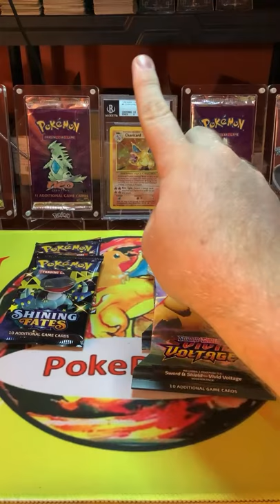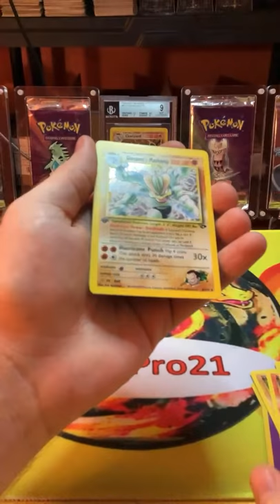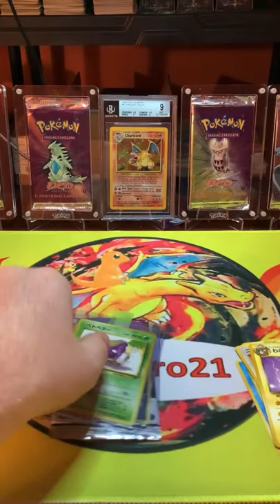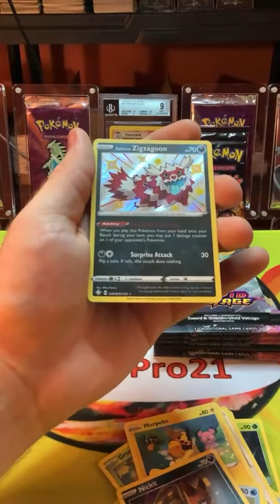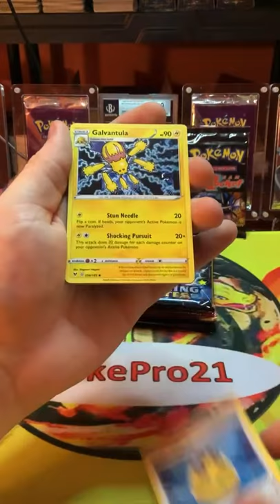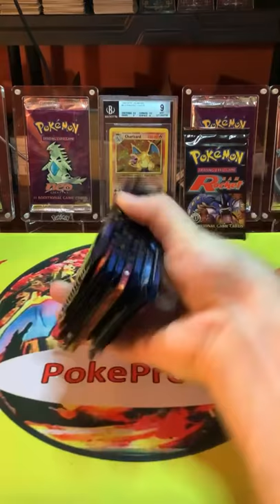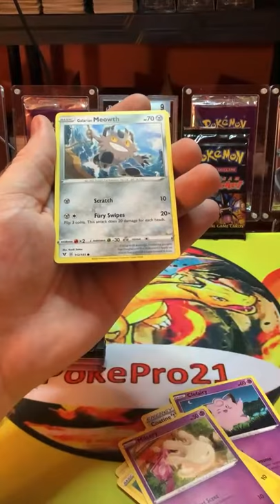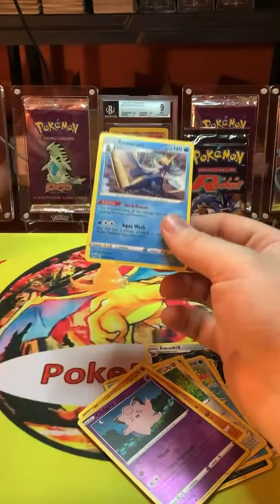Vivid Voltage and Shining Fates Pack Openings 7-17-21 Part 2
Join me as we open up some packs while on the hunt for the spicy lizard, and the chunky thunder rat!

My name is PokePro21, and this channel is dedicated to everything Pokemon related! Here on this channel we do vintage and modern pack openings, we'll talk card/sealed market analysis, and just about all things related to the hobby!